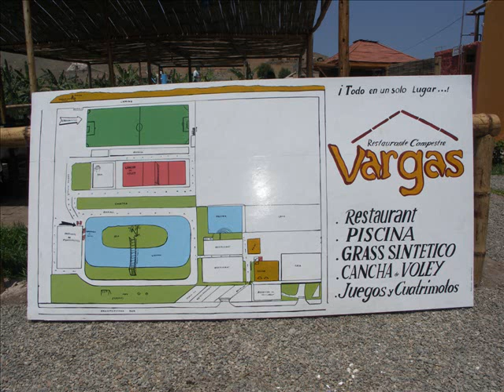Cuando visites mala, visita recreaciones Vargas.